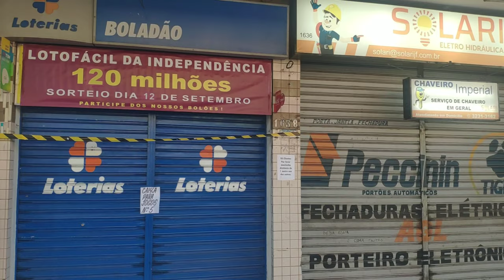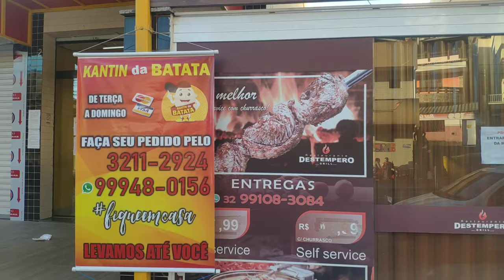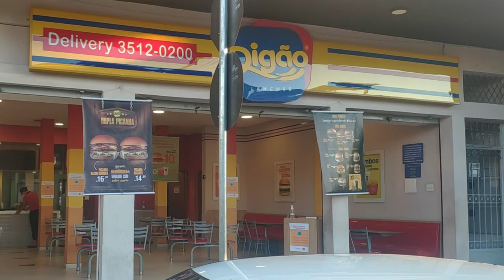BAIRRO SÃO PEDRO – JUIZ DE FORA MG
Pretende morar em Juiz de Fora? O bairro São Pedro pode ser uma excelente opção, principalmente se você for estudante da UFJF.

No vídeo de hoje eu te apresento os arredores do bairro pra você conhecer um pouco das ofertas de imóveis e infra do local.

Seja muito bem-vindo ao canal De Fora em Juiz de Fora. Aqui você encontra dicas, curiosidades e informações pra viver em JF!
Eu sou a Tati, moro em Juiz de Fora há 14 anos, vim pra cá como estudante e tenho muuuita informação pra te contar por aqui!

Quer me acompanhar? Tirar mais dúvidas?
🟡 Me siga no Instagram e envie perguntas ⚫